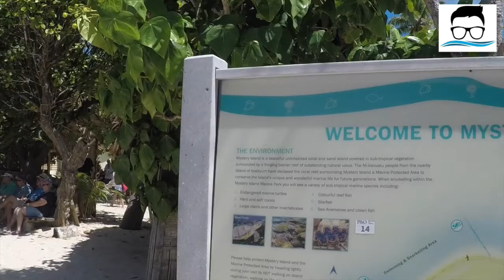S1|VLOG 6.0 Mystery Island, Vanuatu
Season 1 | VLOG 6.0:
Exploring the unspoilt paradise of Mystery Island in Vanuatu, South Pacific.